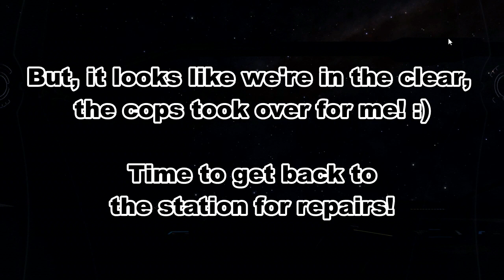Elite Dangerous: Ragnarok (Bounty Hunting Montage)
My first romp with combat on the PC version of ED! Hope you enjoy! :D

FF13 Desperate Struggle

Radiant Historia- Blue Radiance

FF10- Blitz Off

FF7 Battle Theme

FF9-Hunter's Chance

FF12 Victory Fanfare